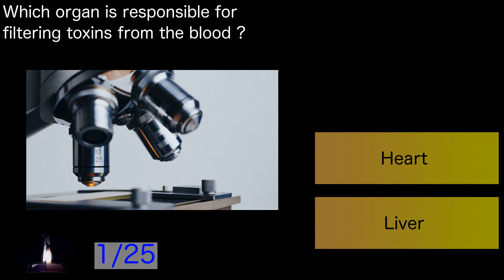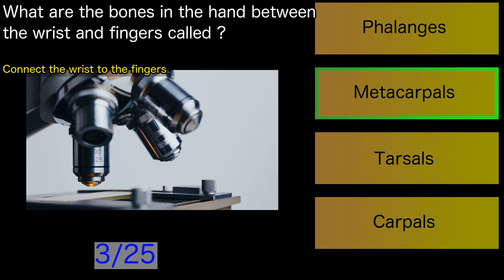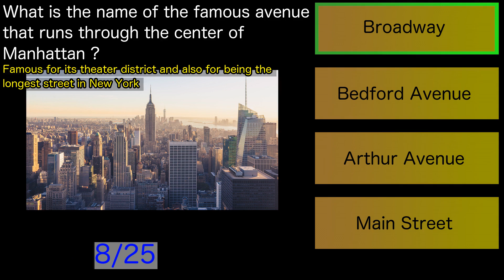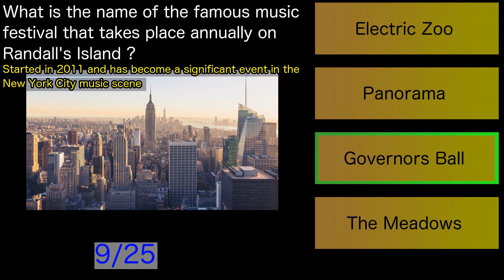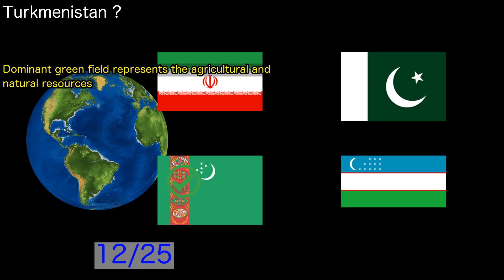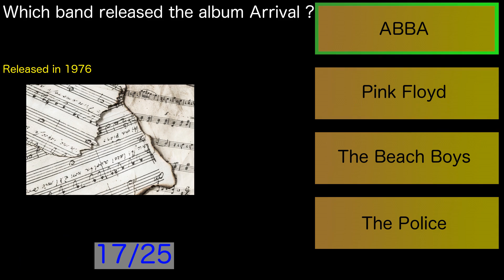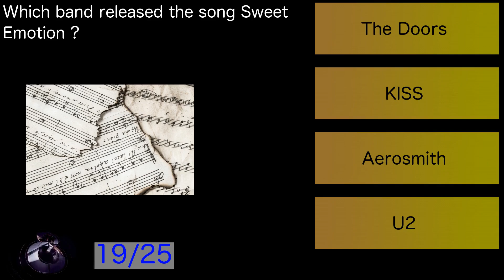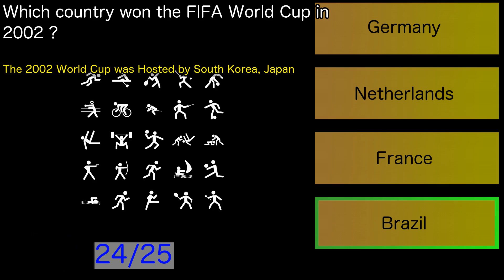General Knowledge Quiz 6: Biology, New York, Geography, Music, Sport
Episode 6: 5 Categories x 5 Questions

* Biology
* City: New York
* Geography
* Music
* Sports